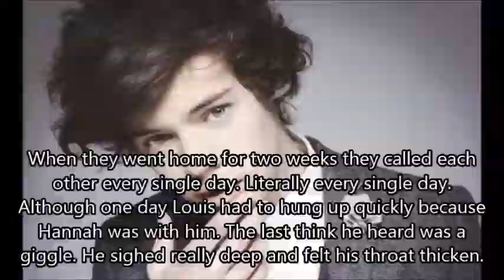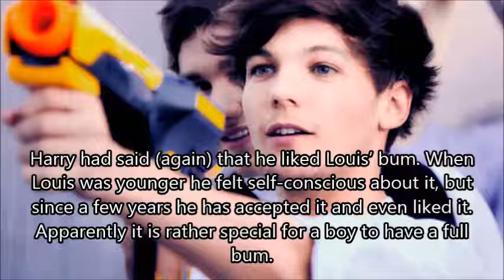Our Adventures part 21 (Larry Stylinson)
hello everyone! =)
I really wanted to upload for you guys, but I'm not really happy with the way it turned out. I had a bit of writers block. I had all these ideas, but most of them didn't fit in the story XD so that didn't help lol
but I hope you like it anyway!

*The glamourshoot scene, when Louis says "to impress the ladies" he looks at Harry with a smirk/smile. aww

I got tickets for the WWA tour in Amsterdam! So freaking excited! For all the other people trying to score tickets for the tour, I hope it worked!

I loveeeee the photo I used for Louis, Harry and Zayn. Omg so perfect!!

Glee: We are young & Teenage Dream (Acoustic version)
Did anyone saw the new episode of Glee? It was so beautiful. The end scene was so perfect, it fitted Larry so extremely good!!